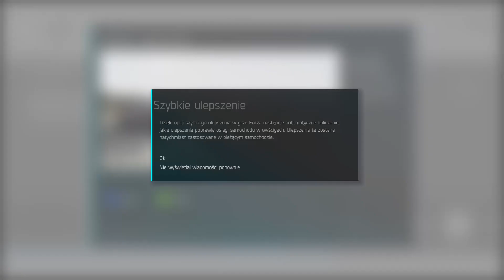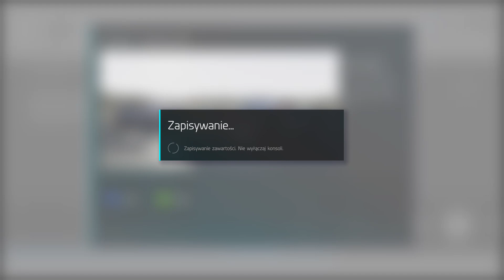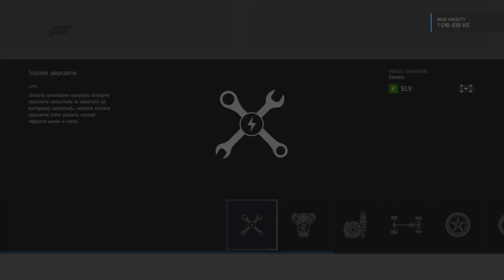Skrót: Forza 6 XBOX ONE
Chyba znalazłem świetne Lambo osiągi kapitalne a jego wygląd to szacun.Zapraszam na skrót Live z gry:Forza 6 pozdrawiam:Roberto Gamingowy Pasjonaci;) -- Watch live